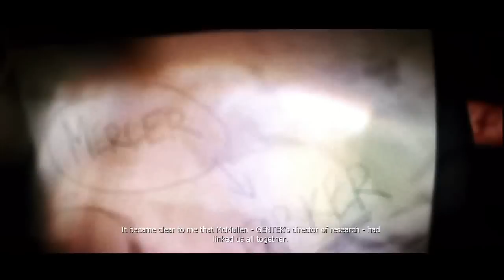Let's Play Prototype #6 - Destroying the Detectors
Alex breaks into a military base and discovers that the military has developed sophisticated virus detectors, which are capable of discovering where Alex is and where he has been...